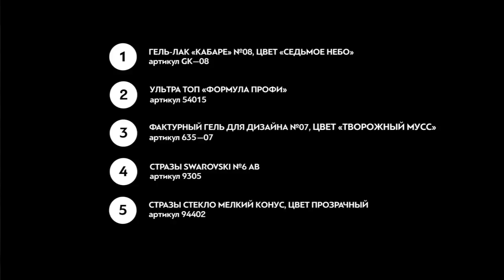Предчувствие весны. Nail-art step by step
Посмотрите, как легко сделать объёмные цветы с помощью фактурного геля для дизайна ногтей!

МАТЕРИАЛЫ И ССЫЛКИ:

1. Гель-лак КАБАРЕ  №08, цвет "Седьмое небо" (артикул GK-08)

2. Ультра топ ФОРМУЛА ПРОФИ (артикул 54015)

3. Фактурный гель для дизайна № 07, цвет "Творожный мусс" (артикул 635-07)

4. Стразы SWAROWSKI № 6 AB голубые (артикул 9305-14)

5. Стразы стекло мелкий конус, прозрачные (артикул 94402)